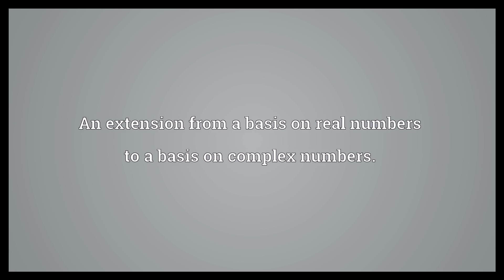Complexification Meaning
Video shows what complexification means. The act or process of making something more complex.. An extension from a basis on real numbers to a basis on complex numbers..  Complexification Meaning. How to pronounce, definition audio dictionary. How to say complexification. Powered by MaryTTS, Wiktionary